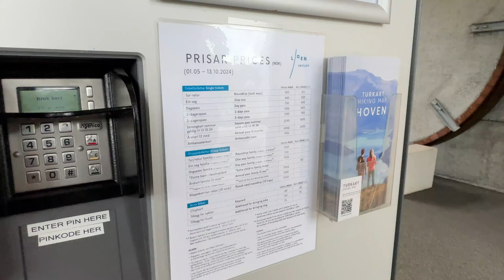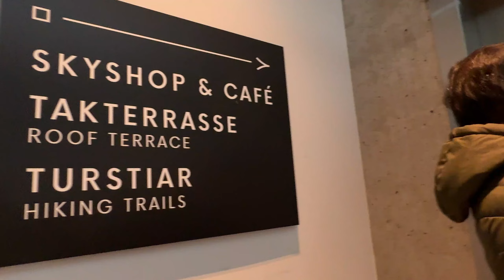নরওয়ে , পৃথিবীর আদিম রূপ যেখানে ধরা দেয় |হিমবাহ যুগের সৃষ্ট দুই Fjord এর মিলন স্থল দেখতে কেমন ঠিক ?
2nd day of our Stryn.-Geiranger road trip . Enjoyed the spectacular landscape of Loen. Amazing experience. Took the cable car to Hoven to witness the Nord fjord. Such an unique landscape it was.